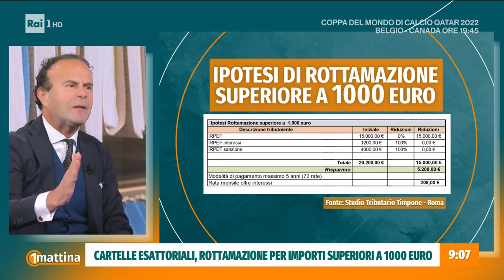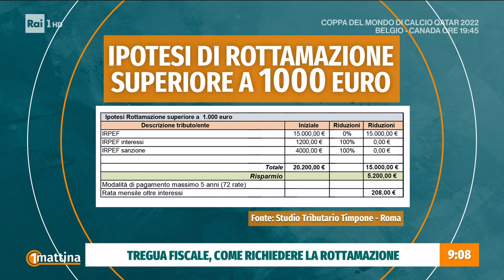Cartelle esattoriali - Unomattina - 23/11/2022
- È stata approvata la legge di Bilancio per il 2023. Tante le novità. Tra queste, la cancellazione delle cartelle sotto i mille euro per cittadini e imprese. Quali saranno, dunque, le cartelle esattoriali che finiranno nel cestino?
Cosa accade, invece, alle cartelle con  importi superiori ai mille euro?
In studio il commercialista Gianluca Timpone.